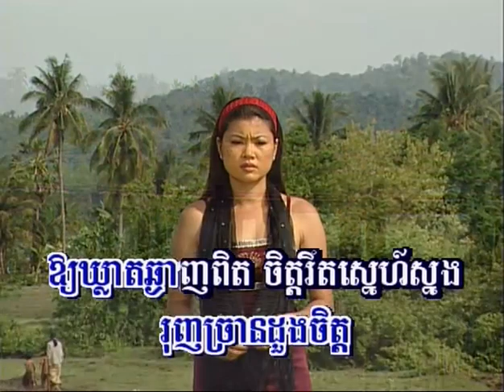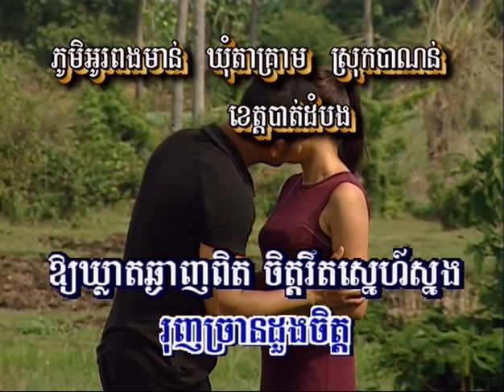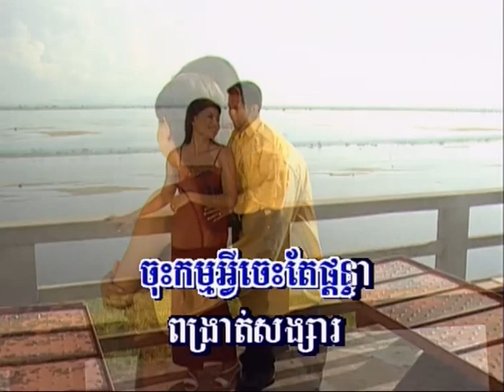ចាំថ្ងៃវិលវិញ - ឆេង សូរិយា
Chlangden Cham Thngai Vel Vinh sung by Cheng Soriya
សម្តែងដោយ: ហម ឈរ៉ា & ប៉ែន សុផានី (Horm Chora & Pen Sophany)